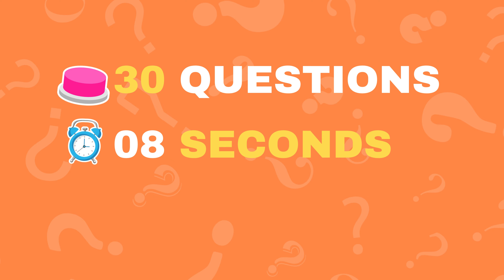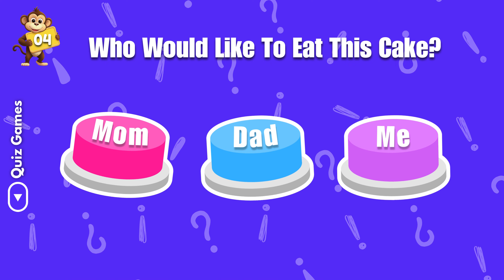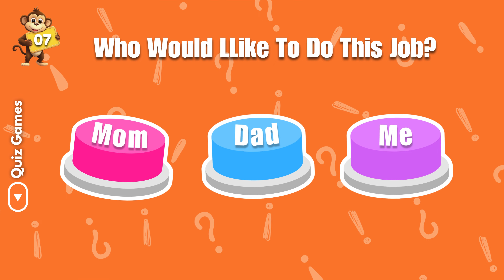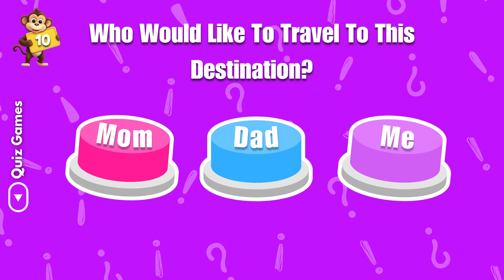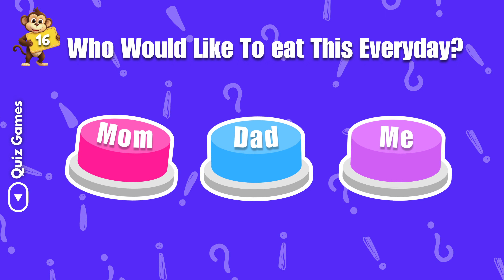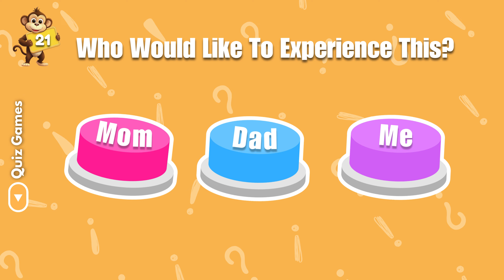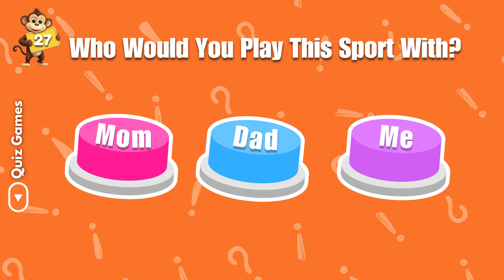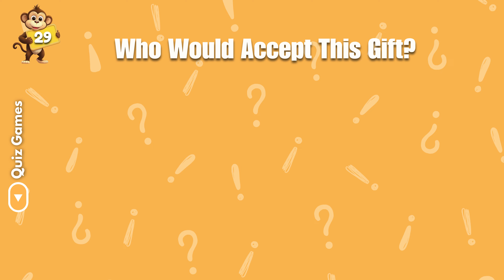Choose One Button...! MOM or DAD or Me Edition👩🧔💑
In this challenge video, choosing a button! we're going to talk about the, choose one Button MOM or DAD or ME Edition, so that you can make the best decision for your family ! we suggest you 30 items and you will decide whether you take the mom or dad or me edition. This quiz challenges you to decide between mom or dad or me, revealing hidden secrets with each choice. Which button will appeal to you more, the mom button or the dad button? Get ready for a unique experience where choosing a button will change your perspective. Share your results and find out if you prefer mom or dad or me!